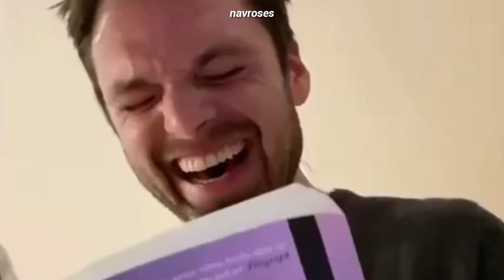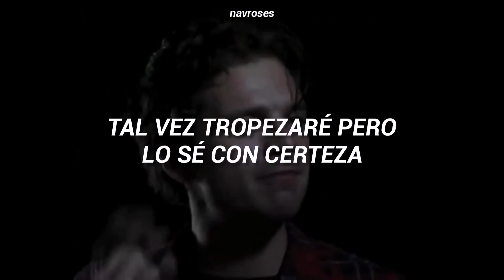Sebastian Stan // Falling for Ya (Sub. Español)